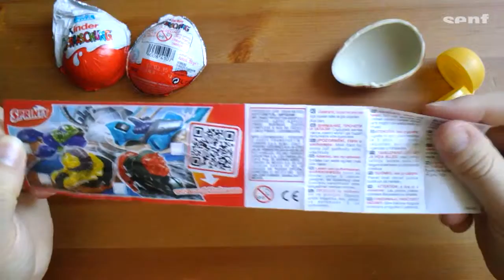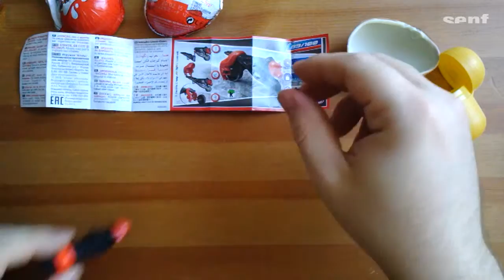Unboxing everything: Kinder Überraschung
Es wird ALLES ausgepackt!